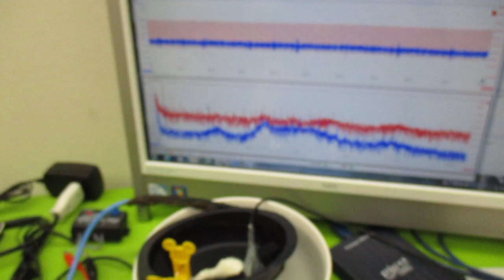オリジナル超音波システムの開発技術 ultrasonic-labo